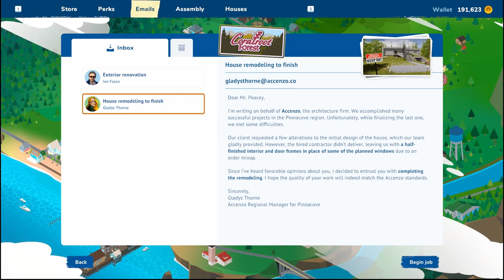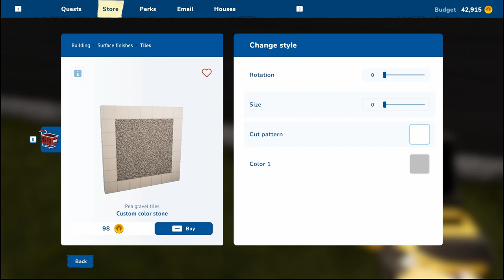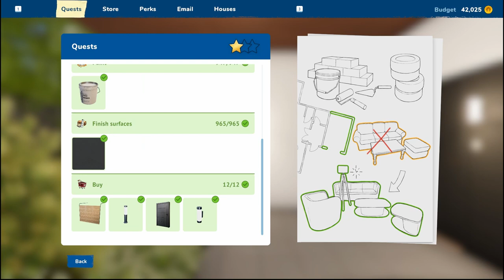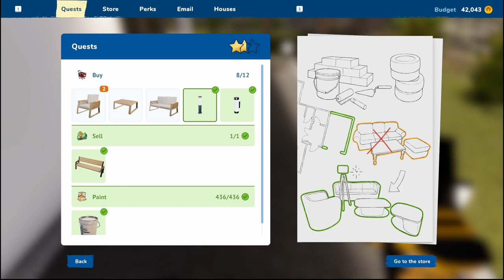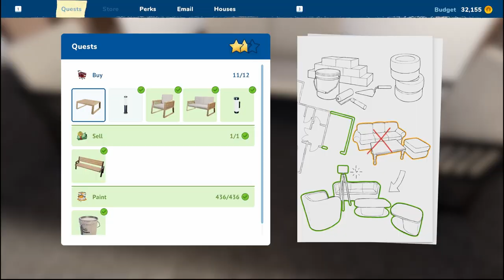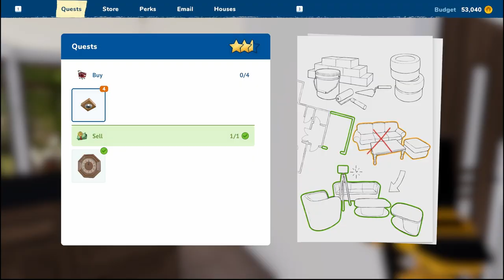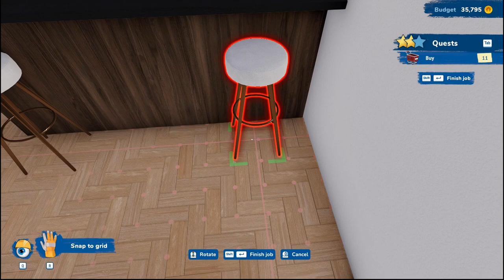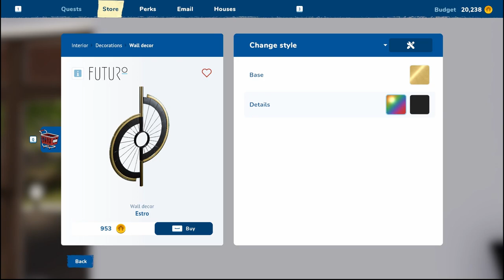HOUSE FLIPPER 2 - Episode 18 | Gaming Slow Plays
In today's episode, I'm doing some light outdoor remodeling, building a garage, and selling almost EVERYTHING inside their living and dining rooms. Guess when someone wants a change of scenery they go all out!